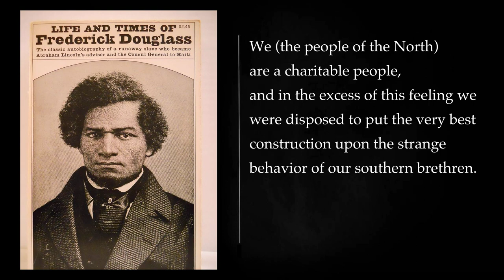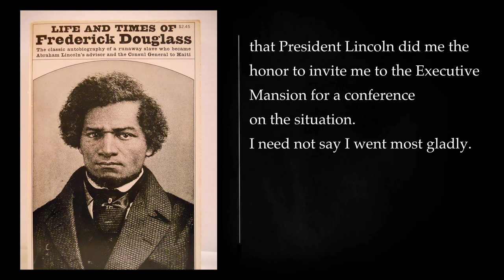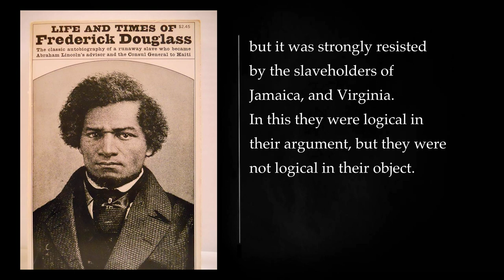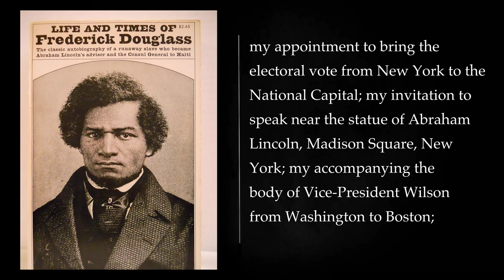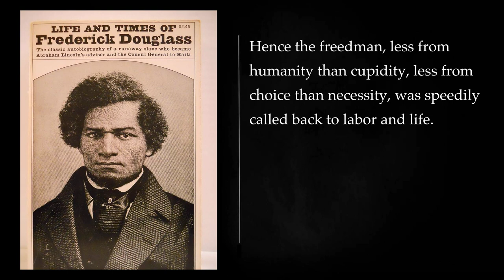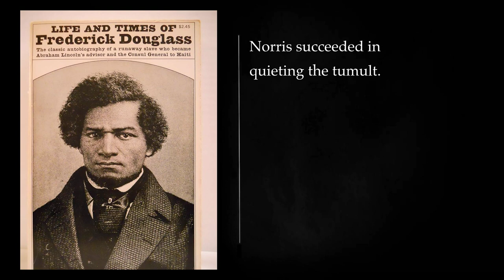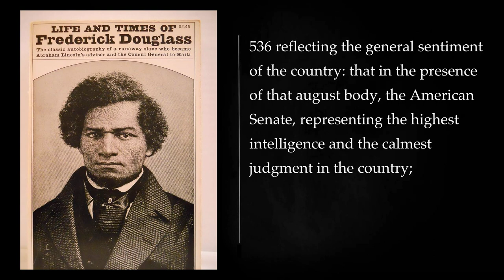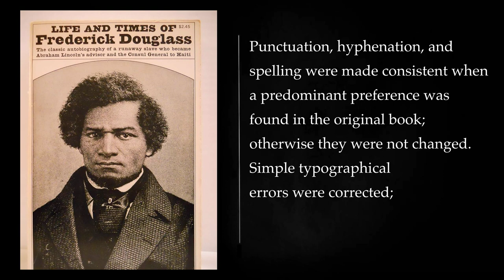(2/2) Life and times of Frederick Douglass. Audiobook, full length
"Narrative of the Life of Frederick Douglass, an American Slave," written by Frederick Douglass himself, is an autobiographical account that provides a detailed and poignant narrative of his life from slavery to freedom. Douglass was born into slavery in Maryland in the early 19th century, and the book chronicles his experiences as a slave, his escape to freedom, and his emergence as a prominent abolitionist and advocate for civil rights.

The narrative begins with Douglass's early years on a plantation, where he witnessed the brutalities of slavery and endured physical and psychological abuse. Douglass describes the harsh living conditions, the separation of families, and the dehumanizing aspects of slavery. Despite these challenges, Douglass harbored a strong desire for freedom and education, teaching himself to read and write in secret.

Douglass's journey takes a crucial turn when he is sent to Baltimore, where he begins to develop a sense of self-awareness and a desire for liberation. His intellectual abilities grow as he learns from white children in the neighborhood, which eventually fuels his longing for freedom and equality. Douglass's determination to educate himself becomes a key theme in the narrative, highlighting the transformative power of knowledge.

After several failed attempts, Douglass successfully escapes slavery in 1838, using borrowed identification papers. His journey to freedom is fraught with challenges and danger, but he ultimately reaches the free states of the North. The book recounts Douglass's experiences as a free man, his struggles to establish his identity, and his efforts to advocate for the abolition of slavery.

In addition to recounting his personal story, Douglass also reflects on the broader issues of racism, inequality, and the hypocrisy of a nation that professes liberty while practicing slavery. His narrative serves as both a powerful indictment of the institution of slavery and a call to action for the abolitionist movement. Douglass's eloquent and persuasive writing style contributed significantly to the anti-slavery cause, earning him recognition as a powerful orator and writer.

Published in 1845, "Narrative of the Life of Frederick Douglass" played a crucial role in shaping the discourse around slavery and racism in the United States. It remains a seminal work in American literature, a testament to the resilience of the human spirit, and a reminder of the ongoing struggle for justice and equality.

CHAPTER XI. 00:00:00
CHAPTER XII. 00:41:07
CHAPTER XIII. 01:32:21
CHAPTER XIV. 02:29:58
CHAPTER XV. 02:48:37
CHAPTER XVI. 04:01:50
CHAPTER XVII. 04:31:33
CHAPTER XVIII. 05:01:26
CHAPTER XIX. 05:22:20
More: Frederick Douglass, Life and Times of Frederick Douglass, Audiobook
Full Length, Abolitionist, Slave Narrative
African American History, Autobiography, Oratory
Rhetoric, Anti-Slavery Movement, Civil Rights Movement
American History, Social Justice, Human Rights
Equality, Empowerment, Inspiration
Motivation, Educate, Learn
Listen, History